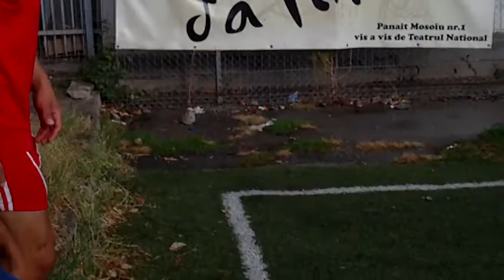minifotbal - gol lov libera.AVI